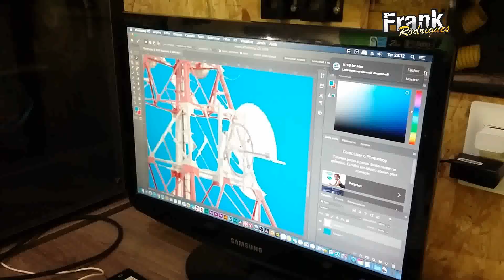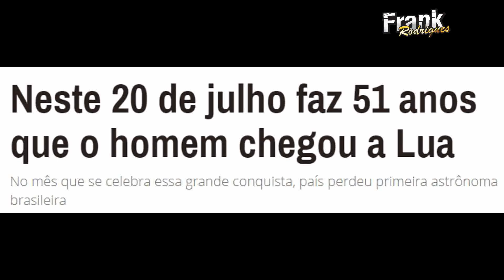FRANK RODRIGUES -COMO FOI FEITA A NAVE PISEIRO NA LUA #HOW THE STANDING SHIP WAS MADE ON THE MOON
oprimodopiseiro O primo do piseiro making of Piseiro na lua
HOW THE STANDING SHIP WAS MADE ON THE MOON
如何在月球上造出站立式船
Rúhé zài yuèqiú shàng zào chū zhànlì shì chuán